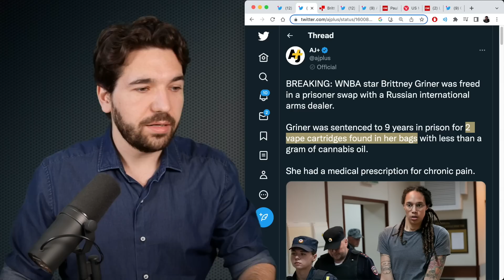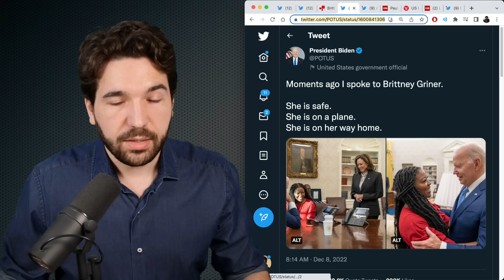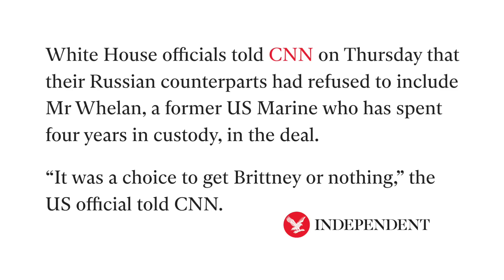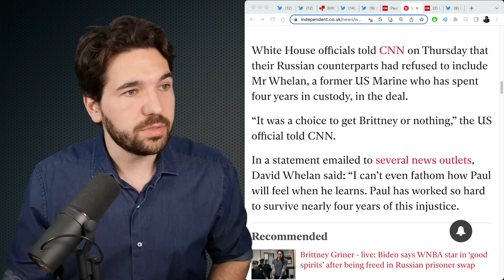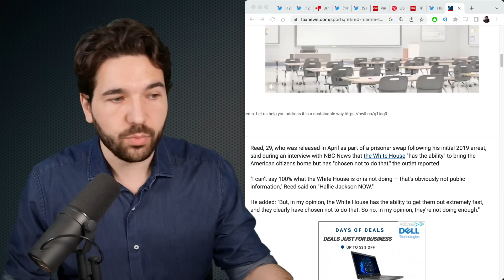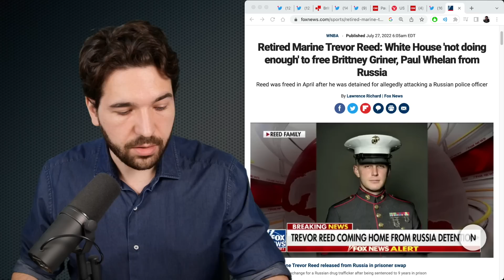Brittney Griner FREED From Russia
After being locked up since February, WNBA star Brittney Griner has been released from Russian detention in a prisoner swap with Viktor Bout.

(WNBA star Brittney Griner was freed in a prisoner swap, AJ Plus)
(Brittney Griner: Russia frees US basketball star in swap with arms dealer Bout, BBC)
(Paul Whelan calls home from Russia, CNN)
(US Marine Paul Whelan’s family react to Brittney Griner prisoner swap, Independent)